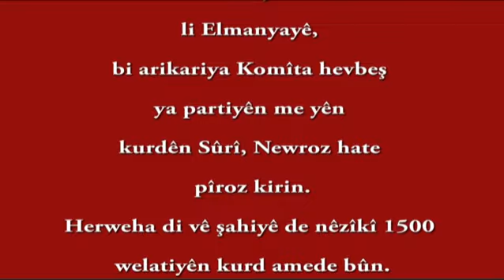Newroz Dortmon 2010. Mkurd.TV